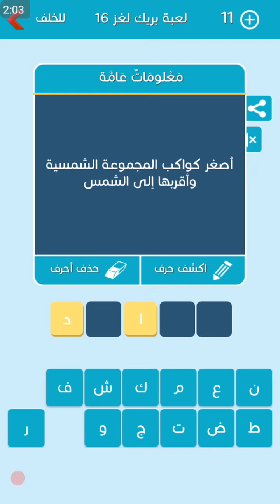لغز 16 كلمات متقاطعة بريك المجموعة 02 / احمر وليس أحمر واسود وليس اسود وابيض وليس ابيض من 5 حروف